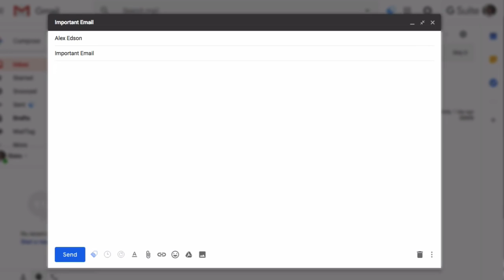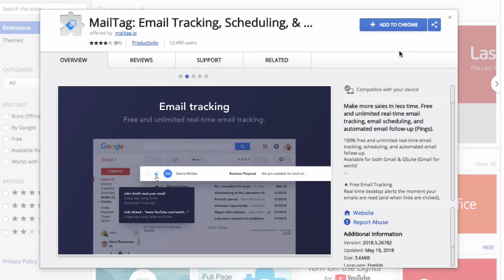Supercharge Your Gmail with MailTag